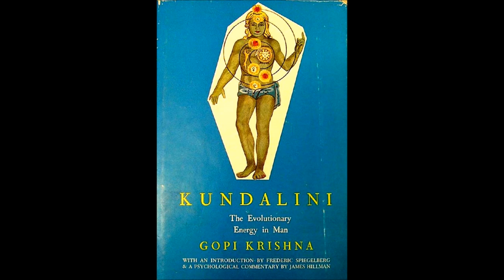Gopi Krishna, The Phoenix Lectures: 01 Darwin's theory of evolution